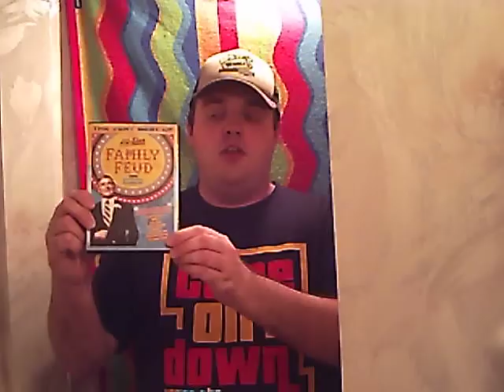The Price is Right 40th Season Pricing Game Recap- 6/8/2012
As The Price is Right ended this week's airings for the 40th Season, the prizes and Pricing Games played (one of them being a brand new game) were the following:

-A Honda CRF-70F offroad motorcycle that is designed to build confidence for new riders also it's lightweight and features a 3 speed semi-automatic transmission, a 65" Panasonic Wi-Fi ready plasma TV that features full hi-def 3-D technology and comes with a 3-D starter kit and 2 pairs of glasses, and a pair of B E & D designer leather bags that included a melon colored shoulder bag with chain link strap and a crocodile embossed envelope clutch with stud detailing as the the three prizes in Easy as 1-2-3

-A Toyota Yaris LE 3-Door Liftback as the car in Cover Up

-A Rainforest 78 MyBathUSA.com steam shower that features a built-in hot tub, TV, hands-free phone, stereo system and much more and a 5-burner Jackson Grills commerical grade stainless steel barbeque grill that is sure to enhance your barbequing experience and features an intergrated stereo system and storage drawers as the two prizes in the NEW Pricing Game Double Cross

-A trip to the Bahamas that included a 5 night luxury included stay at Sandals Royal Bahamian Spa Resort & Offshore Island as the prize in Side By Side

-A complete stainless steel kitchen that included a 30" free standing gas range, 20.6 cubic foot refrigerator/freezer, and a 24" built-in dishwasher plus 52 weeks worth of groceries as the prize package in Cliff Hangers, valued at $6,694

-A Zoku countertop frozen treat maker that freezes ice pops in as little as 7 minutes, a 3-speed Electra Amsterdam ladies bike that blends classic dutch design with comfortable features like it's plush springer seat and swept back handlebars and a Hyundai Elantra GLS modeled by Gwendolyn as the three prizes in 10 Chances

Out of the 6 Pricing Games played, two results had the Losing Horns. Which Pricing Games were they?

Also, a corrected mistake on yesterday's Push Over description for a trip to Chicago, a moment of silence for Bob Welch, voice cameos from former WWE Superstar Carlito and current WWE Superstar The Miz, the Acknowledgement Section from Sportsguy528, nbc11newsclips, and BenM72487, names of "The M.V.P.'s of The Price is Right" and the "Contestant Recognition" contestant.

This week's Sponsor for The Price is Right Pricing Game Recap has been brought to you by Just the Basics party mix with the "Sponsor Spoiler" being from The Very Best of All-Star Family Feud with Richard Dawson on DVD.